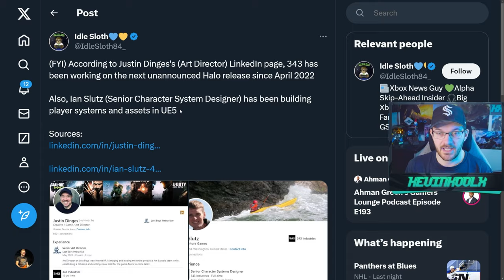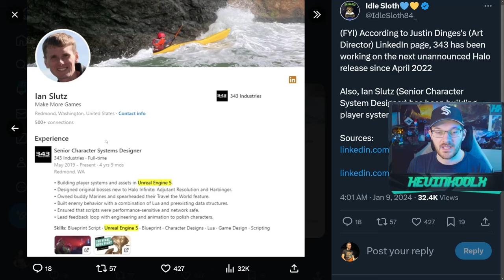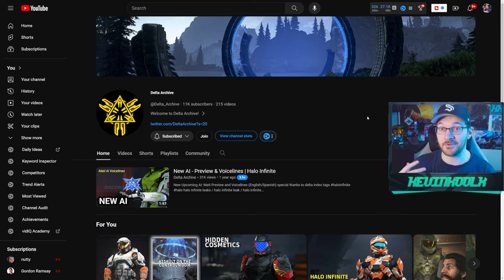Unannounced Halo Game in Development Since 2022! Halo Infinite Season 6 Leaks and Beyond! Halo News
Timestamps
Unannounced Halo Game - 0:00
Halo Infinite Season 6 Leaks - 4:05
Halo Infinite Season 7 and Beyond - 6:23